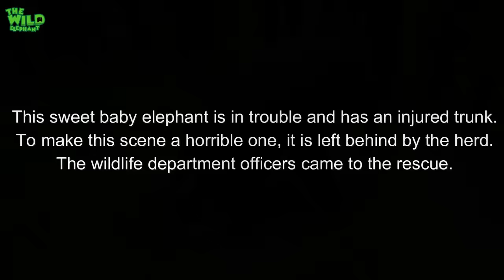One day old baby elephant left behind by elephant herd, Saved!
Video- One day old baby elephant left behind by elephant herd, Saved!

Hundreds of such baby elephants get separated from their herd every year, and its the duty of the wildlife department officers to be the parents to these baby elephants till they are old enough.
This sweet baby elephant is in trouble and has an injured trunk. To make this scene worse, it is left behind by the herd. The wildlife department officers came to the rescue. Baby is hungry and kept asking for milk as it's new to these techniques of being fed. Watch the full footage and see how they rescued this baby elephant and how they took it back to a facility for its safety.